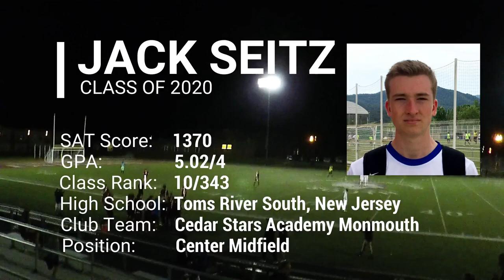Jack Seitz (Class of 2020) Soccer Highlights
Soccer highlights of Jack Seitz from Toms River, New Jersey.

The video is broken down into 4 segments:
Ball Control and Dribbling (@ 0:43 min)
Shooting (@ 5:12 min)
Passing (@ 6:57 min)
Defense and Work Rate (@ 12:06 min)

Regional/Club/School Teams and Honors:
Cedar Stars Academy National League Team (2018-Present)
High School Soccer Coaches Choice Award 2018; Shore Conference All-Star 2018; All-State Honorable Mention 2018
Player Development Academy ECNL Team (2017-18)
ECNL Player to Watch 2017-18
ODP Region I Team (2017-18) (Traveled to Scotland)
Player Development Academy Kaka White Team (2016-17)
Player Development Academy DA Team DP (2016-17)
ODP Region I Team (2016-17) (Traveled to Spain)
Player Development Academy Shore 01/02 Team (2015-16)
ODP Region I Team (2015-16) (Traveled to Germany & Austria)